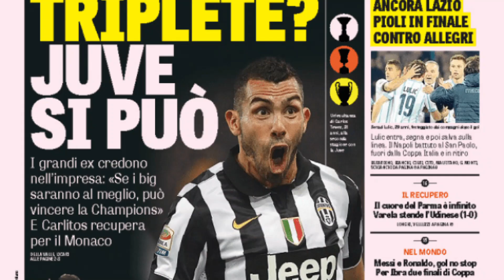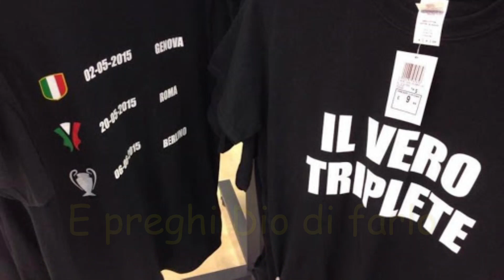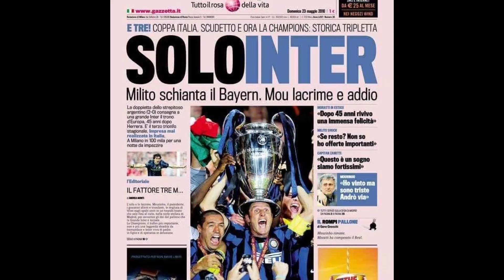22 Maggio (Parodia 16 Marzo di Achille Lauro)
Questo video non vuole essere offensivo verso nessuno, è solo un semplice (e spero simpatico) sfottò, oltre che un omaggio all'impresa dell'Inter di 10 anni fa. Vi invito quindi a non offendervi, offendere, o insultare. Grazie!

Testo: MaLino 22